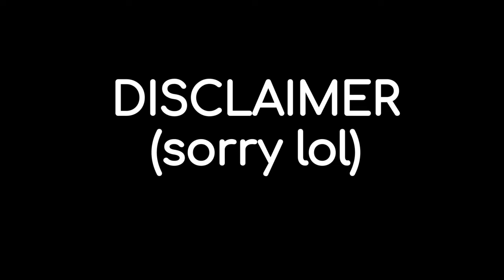Calamity Death Mode Is Infuriating... | Modded Terraria Stream Highlights #1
This video was SOOO FUN TO MAKE, I can't wait to make this a series! What would you guys like to see on the channel? Say so in the comments!

The next livestream will probably be on saturday/sunday.

💥The Calamity Mod: It is a large content mod for Terraria which adds many hours of endgame content and dozens of enemies and bosses dispersed throughout the vanilla game's progression. The Calamity Mod also features several harder difficulty modes, five new biomes and new structures, a new class, a new leveling mechanic, more than forty new songs, over fifty recipes for previously uncraftable vanilla items and other assorted changes to vanilla gameplay.